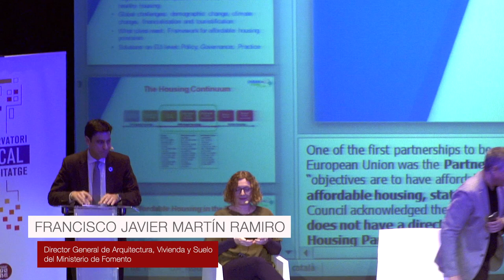Vídeo 5: Jornada d’habitatge assequible: Marc dels propers anys a l'Estat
Ponència de Francisco Javiera Martín Ramiro, Director general de Arquitectura, Vivienda y Suelo del Ministerio de Fomento.